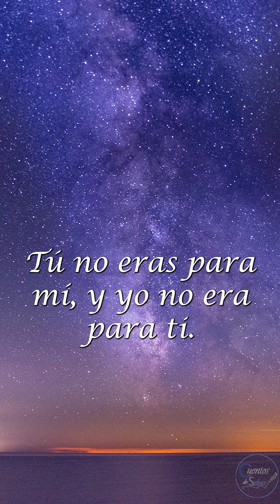Poema Dueños de la noche fría | Lectura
Os vengo a compartir este poema de Alejandro Sequera, hace parte del libro "Mi viaje sin ti".